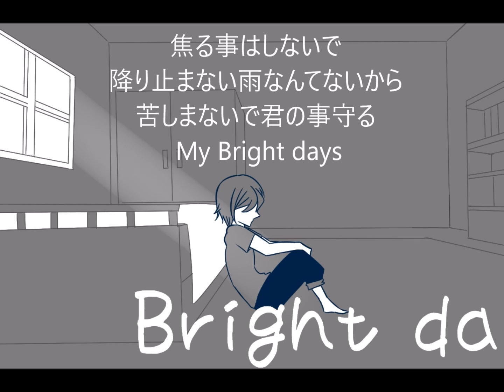オリジナルソング Brightdays TOMOYA SUZUKI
作詞/歌：TOMOYA SUZUKI　作編曲カモキング　イラスト：福来すずめ

健康になりたい方必見の佐藤とも子さんのブログ

数々のエンタメを排出し続けるこの団体の長のブログ

楽しいが見つかる。嬉しいが広がる　TOMOYANGAMES

無料で遊べるオンラインゲームをお探しの方

独自のオンラインコンテンツを公開するブログ